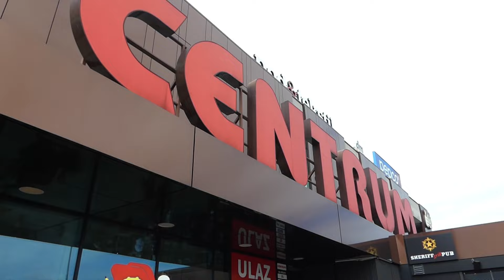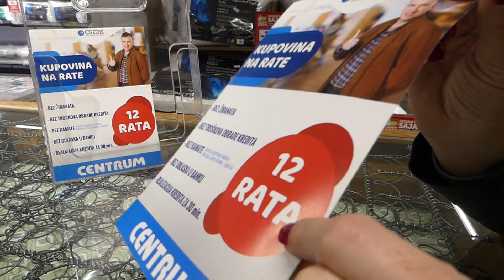CENTRUM - DUŠECI I PODNE PROSTIRKE